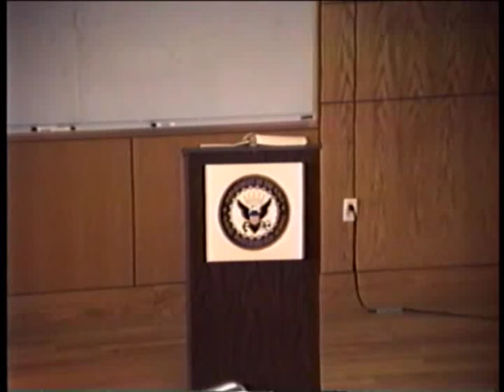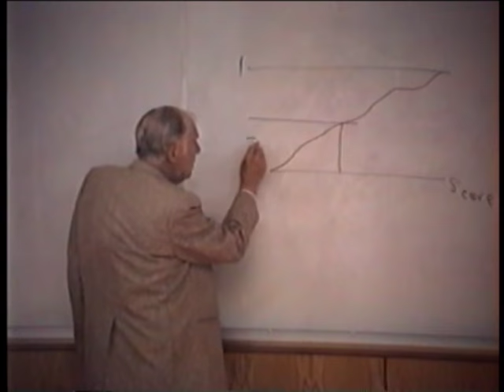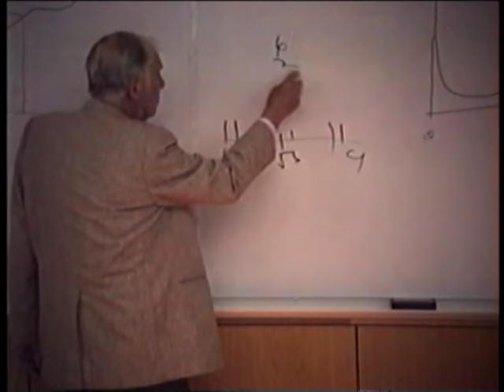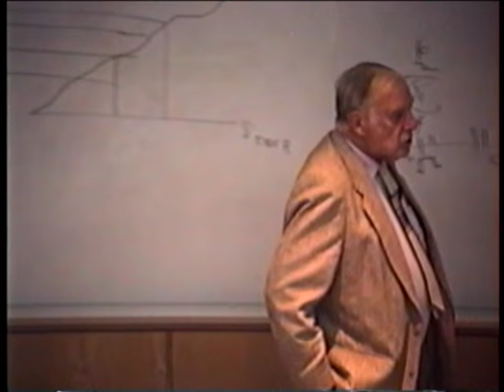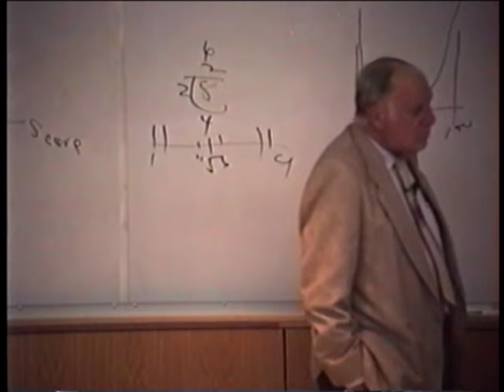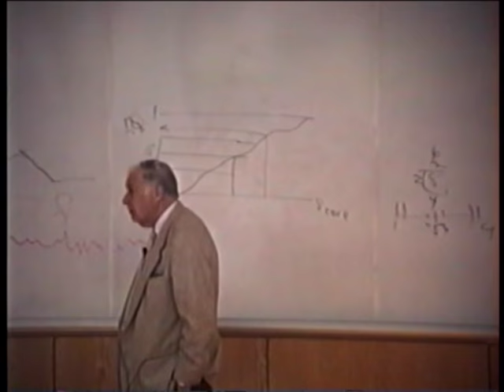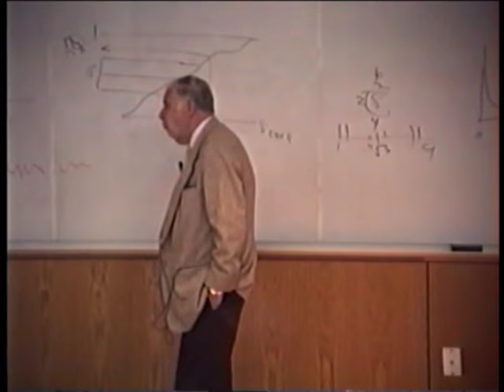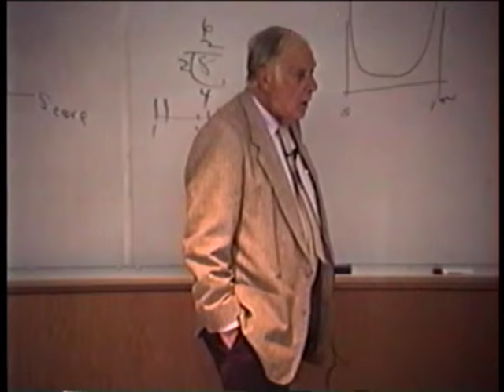29 Hamming, Learning to Learn: You Get What You Measure, 1 June 1995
You may think that the title means if you measure accurately you will get an accurate measurement, and if not then not; it refers to a much more subtle thing - the way you choose to measure things controls to a large extent what happens. I repeat the story Eddington told about the fisherman who went fishing with a net. They examined the size of the fish they caught and concluded there was a minimum size to the fish in the sea. The instrument you use clearly affects what you see.

00:00 Introduction: You get what you measure
04:11 The things you chose to measure
09:34 Distributions
13:48 A group rating themselves always rates themselves high
17:26 The relative judgement is one of the best methods
21:13 A great problem; who you first attract
24:04 Self selection
30:45 How does promotion actually work?
33:25 Human judgements may not be desirable
38:56 Earthquakes
42:15 If the whole organization is bent one way you’d have trouble finding it out.
48:18 End